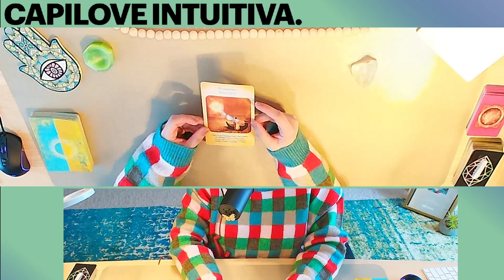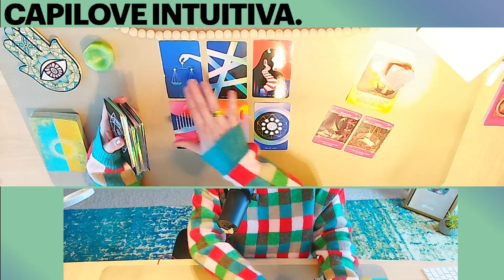CAPRICORNIO! Momentos Impotantes entre Tú y la Persona de Interés | Capilove Intuitiva🔮